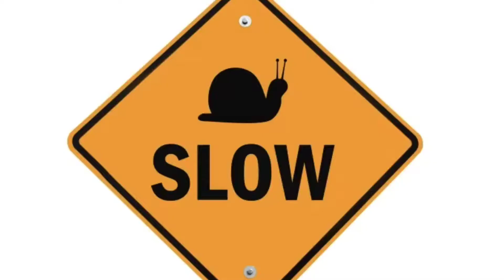The Running Dream Book Review 📚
This video gives a quick and informative book trailer on The Running Dream, by Wendelin Van Draanen. Jessica loses her leg in a tragical accident. Will she recover? Read the book to find out!